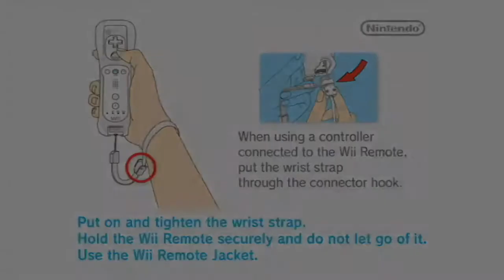Super Luigi Galaxy - del 1 (Livestream 28/02-18)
DATUM

28/02-18

SPELET

Super Luigi Galaxy!

Jag börjar spelet och tar tre stjärnor i Good Egg Galaxy, tre i Honeyhive Galaxy, en i Flipswitch Galaxy och en i Loopdeeloop Galaxy!

Jag spelar på Wii U och livestreamar med en Elgato Game Capture HD. Min mikrofon är en Trust GXT 210.